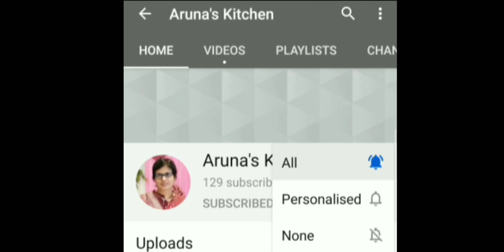Black Forest Cake Recipe | Black Forest Cake In Pressure Cooker With Some Easy Tips And Tricks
Black Forest Cake Recipe. Easy method of making Black Forest Cake at home. Black Forest Cake in pressure cooker. Follow some easy tips and tricks to make Black Forest Cake.